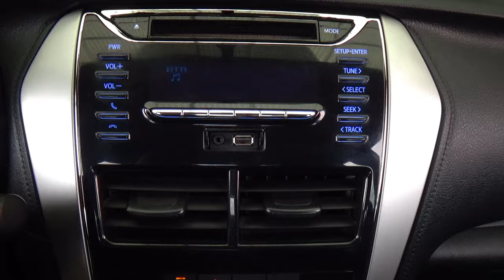Toyota / Yaris / 2020 - 29261